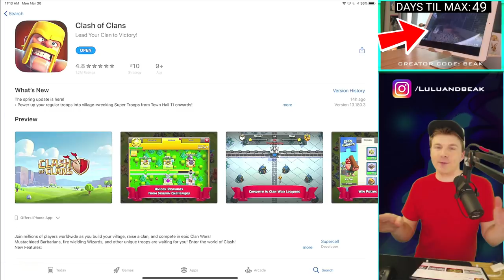WE GOT THE 2020 UPDATE! ▶️ Clash of Clans ◀️ BUYING OUR NEW FAVORITE STUFF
▶️ It's Clash of Clans on Beaker's Lab! Do I see UPDATE and CLASH OF CLANS in the same video title? Hmmm, must be a big one. ENJOY! ◀️

WANNA SUPPORT BEAK & LULU? = Use creator code BEAK in the creator boost for any Supercell game! Find it in settings - more settings, and when you make any purchase in the game, it gives us a small reward, that we’ll use for gems, packs, and other ridiculous stuff in future videos!